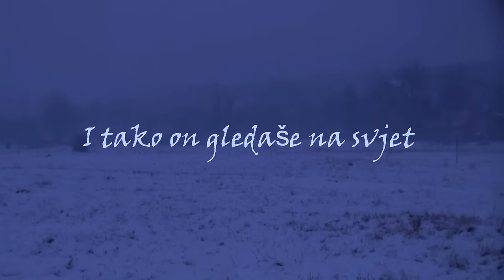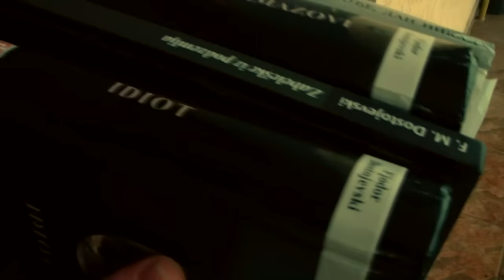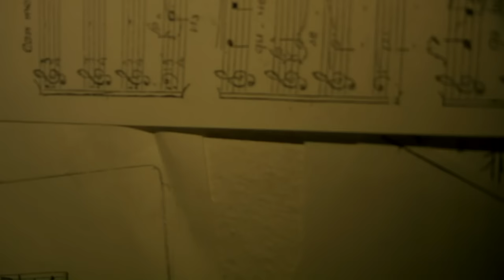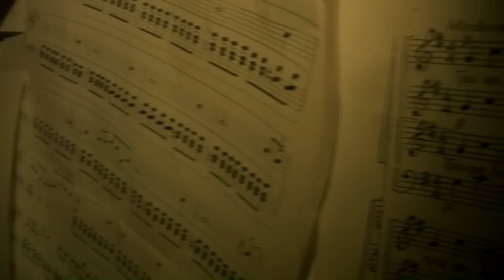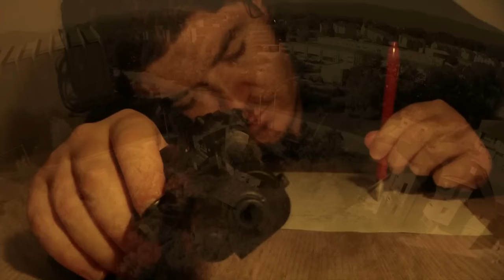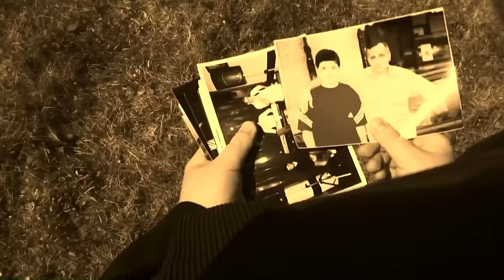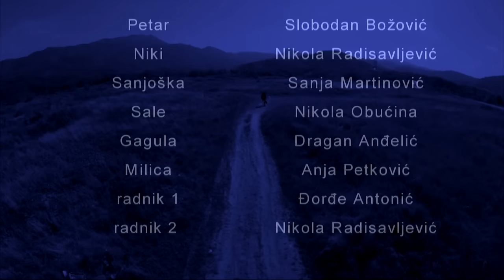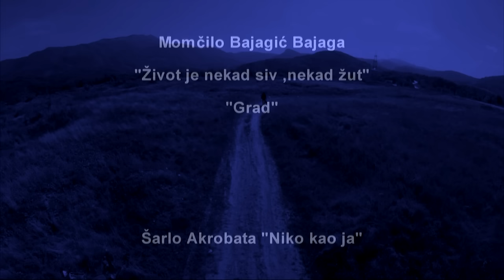PLUTON ceo film by Slobodan Božović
Pluton u astrologiji znači transformacija,destrukcija,predanost...No ako malo generaliziramo te opise vidjećemo kako oni opisuju mnoge stvari koje čovjek zapravo potiskujeili koje su duboko skrivene ,a sadrže ogromnu energiju i moć.Dakle Pluton je gospodar tog našeg nesvjesnog i skrivenog djela psihe,međutim  kad tad taj dio se „pokrene“ ,te izlazeći na površinu,uzburka do tad miran i tih okean emocija...
Mladić Petar kreće plutonovim putem,kroz svoja sjećanja.Saznajemo da je on pod nekakvim okolnostima prije tri godine,prodao svoj mali inventar stvari, napustio studije,studenski grad ,i uputio se odakle je u došao -  u rodno selo gdje se  vodi jedan monoton, pasivan seoski život ,život bez poleta,život bez nadahnuća...
U samom zapletu filma,“DAL NA JAVI ,IL U SNU“ -  on se vraća u studenski grad,sa jakom željom da živi,da udiše zrak da ljubi,da voli,da ponovo osjeća,da ponovo luduje...
On obilazi svoje nekadašnje prijatelje propalog akademca ,ali darovotitog slikara Nikija,svog druga iz klupe Gagulu,svoju najbolju drugaricu,profesoricu klavira, Sanjošku.
Cjelim tokom radnje preovladava jedan sasvim melaholičan dijalog...Sam Petar govori u sebi „Možda je ovo moj poslednji dan...u tom slučaju moram ostvariti sve neostvarene želje,i to samo za jedan dan...a to je podvig!“
Jedna od  njegovih  velikih neostvarenih želja,je jedna djevojka ,koju on zove „mistična žena“!Ona živi u elitnom naselju grada; zove se Milica,ima srećnu vezu,i naravno uopšte nije svjesna da je Petar ustvari ludo zaljubljen u nju još od studija.
Pri samom kraju,kada on obiđe sve prijatelje, on se usuđuje i odlazi pravo njoj na vrata!
U jednoj tamnoj zatvorenoj atmosveri njih dvoje vode jedan tvrd dijalog...Petar joj otkriva svoje najdublje tajne.Kako glavni junak kaže  „Poenta tih tajni jeste možda patetična,ali šta ako ta patetika nosi dugo prigušeni bol,i zapravo  znači  smisao življenja jedne mlade duše?“
Sve u svemu Pluton će dati odgovor...

Ovom prilikom želim da se zahvalim ljudima,čija će se imena vidjeti na filmu -  koji su svojevoljno ,bez ijednog dinara učestovali u ostvarenju ovog amaterskog autorskog filma !Ljubi vas i voli vaš Boža ,ili Božooo 